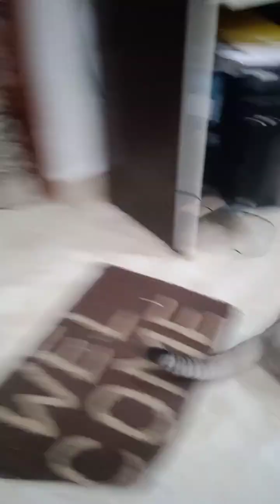naughty kittens simba selen sultan funny playing funny animals 2024